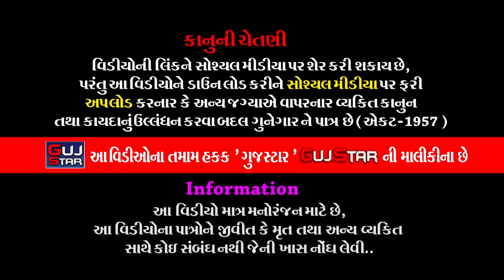રાજકોટ મા ભાડુકીયાના પીર|| 03 || Jay Khodiyar Ramamanadal -Bhadukiya|| RAJKOT MA BHDHUKYA NA PIR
GUJSTAR  PRESENTING  :-
રાજકોટ મા ભાડુકીયાના પીર|| 03 || Jay Khodiyar Ramamanadal -Bhadukiya|| RAJKOT MA BHDHUKYA NA PIR - Sholanki Family

ALBUM :- RAJKOT MA BHDHUKYA NA PIR
ARTIST :-Jay Khodiyar Ramamanadal -Bhadukiya all artist
MUSIC :- Live
PALCE :- Manish bhai Solanki - Rajkot
LABEL :- GujStar